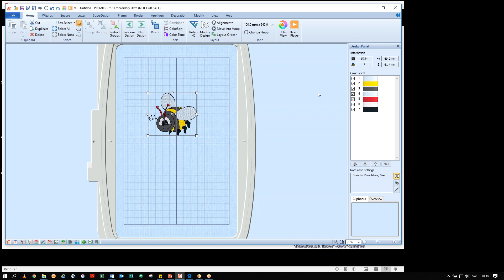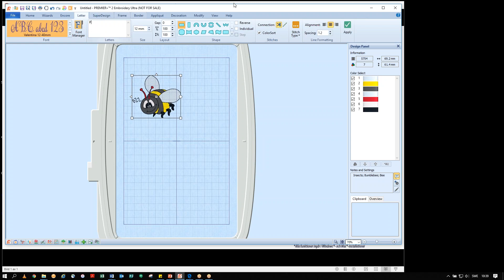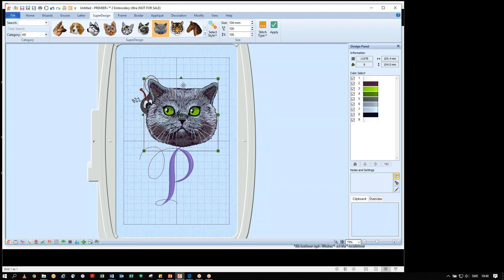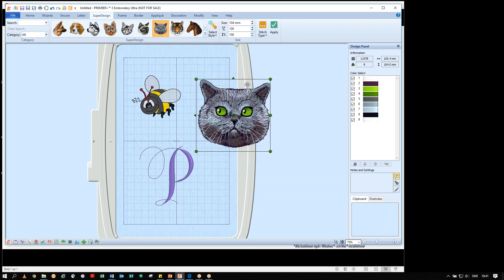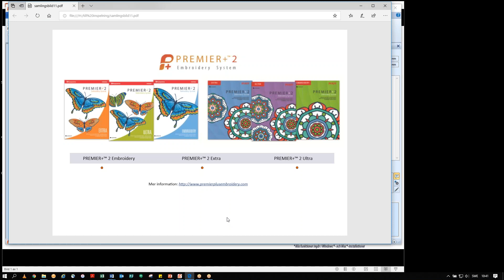Ändra storlek med stygntäthetskontrollen